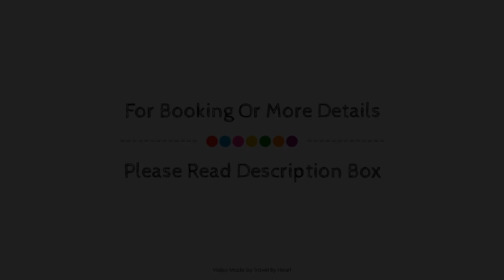Rural Apartments overlooking the Lake, Ardales, Spain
Searching For
1. Rural Apartments overlooking the Lake - Ardales
2. Rural Apartments overlooking the Lake - Ardales Virtual Tour
3. Rural Apartments overlooking the Lake - Ardales Rooms
4. Rural Apartments overlooking the Lake - Ardales Amenities
5. Rural Apartments overlooking the Lake - Ardales Videos
6. Rural Apartments overlooking the Lake - Ardales Offers
7. Rural Apartments overlooking the Lake - Ardales Deals
Audio Credit:
Track Title: Reasons To Hope
Artist: Reed Mathis